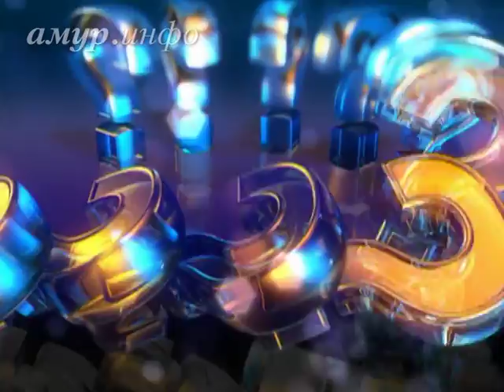Иван Болотин, Юлия Суворина, молодожёны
Свадьба на велосипедах Ссылка на сайт / Видео предоставлено ТК "Альфа канал"